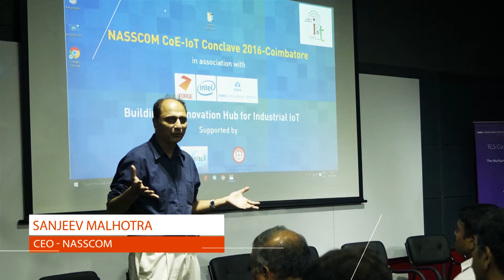Sanjeev Malhotra, CEO - NASSCOM - Insights on Industrial IoT sector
Sanjeev Malhotra, CEO - NASSCOM talks about the Insights on Industrial IoT sector in India and the support that will be provided by NASSCOM at the NASSCOM CoE-IoT conclave presented by FORGE & powered by TCS & Intel.

NASSCOM under the aegis of the CoE-IoT (Centre of Excellence in Internet of Things) and in partnership with FORGE Innovation Accelerator (an initiative by CIBI) have set afoot in building an Innovation Hub for fostering the rapid adoption of Industrial Internet technologies, solutions and business models within the Engineering sector in Coimbatore.